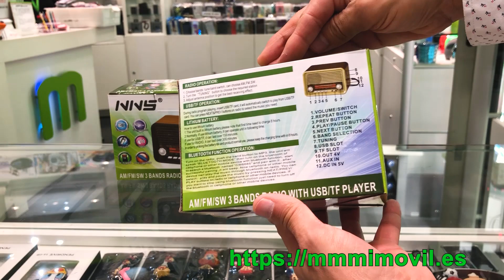🔊【Radio Retro Vintage】🎶 RX978/NS1537/M139/SD0118/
Tienda especializada en accesorios para tu smartphone y tablet.
Contacta conmigo mediante:
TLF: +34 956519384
Únete a mi canal y no te pierdas ninguno de los vídeos que voy publicando periódicamente:

Queremos conocerte, ven a nuestra tienda y disfruta de una atención personalizada. Nos encontramos en:
C/Antioco Nº17 Ceuta - 51001. España.